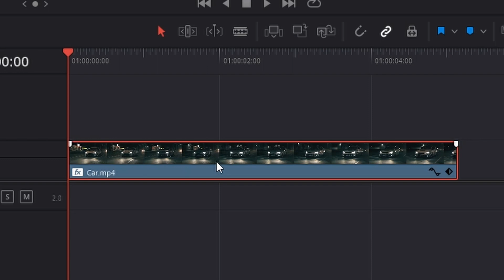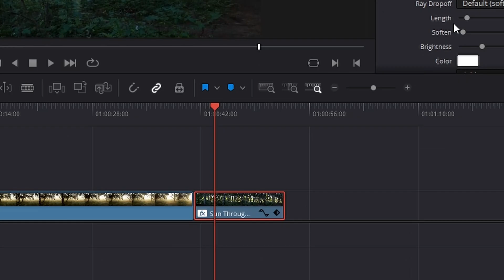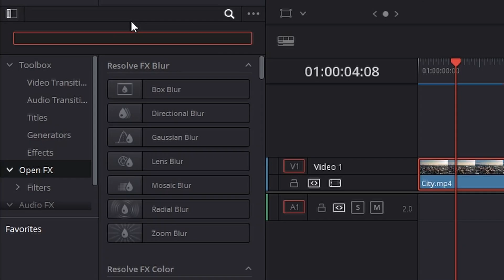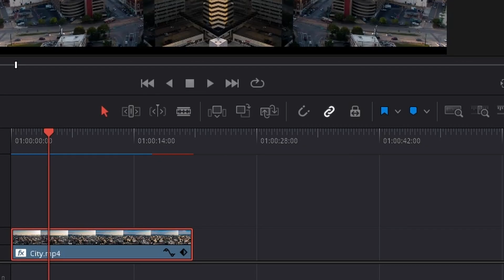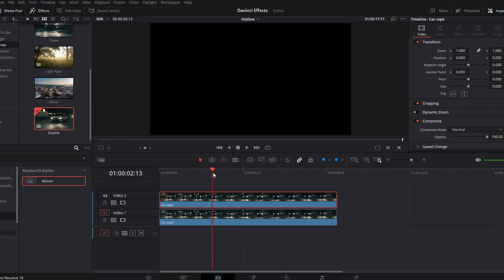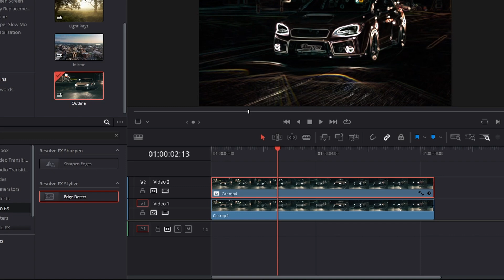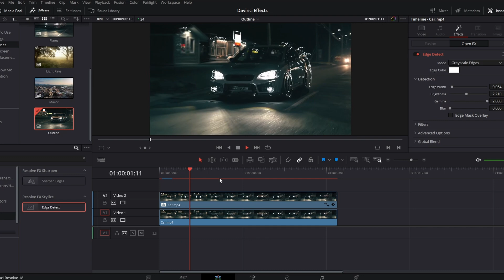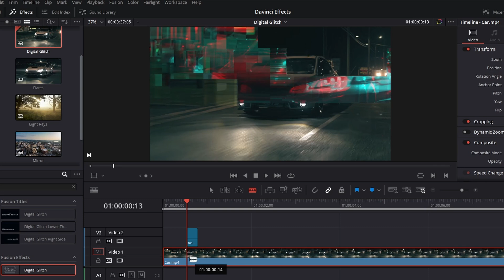6 INSANELY EASY Effects in Davinci Resolve! FOR FREE!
In this video, I show you 6 effects that are built right in to the free Davinci Resolve software that ANYONE can do right now! Stick with me to find out how to add an outline effect, fake hand held movement, glitch effect, anamorphic flares, light rays and a mirror inception type effect.

If You Have Any Questions Or Queries, Don't hesitate to Comment, or Get In Contact With Me on Instagram!